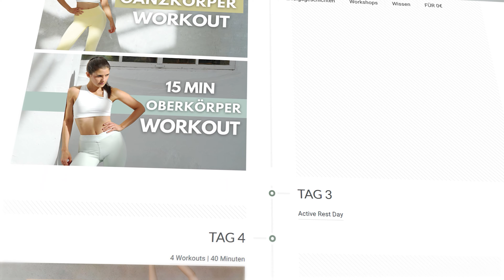STRAFFE BEINE WORKOUT FÜR ZUHAUSE | 10 MIN | Beine & Unterkörper trainieren | Tina Halder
Mach dich bereit für deinen LegDay´- ganz ohne Fitnessstudio! :) In diesem Workout erwarten dich die besten Übungen für Zuhause für straffe, definierte Beine.

▸▸ Dieses Workout ist Teil der kostenlosen 28 Tage Get Strong Challenge

Die Tore öffnen Anfang 2024 für kurze Zeit für eine geringe Anzahl an Teilnehmerinnen.

Statt "fancy" Übungen setzen wir in diesem Workout auf Klasse statt auf Masse. So kannst du dich bewusst auf die Technik konzentrieren. Eines ist aber trotzdem sicher: Es wird heiß und intensiv! :)

Mit diesem Equipment kannst du dieses Workout durchpowern:
- Kurzhanteln (ich verwende 5kg / Seite)
- Kettlebells
- vollgefüllte Wasserflaschen
- 1kg Mehl oder Zucker (einfach in zwei Stoffsäcke geben)
Sei kreativ und nutze das, das du hast - es darf leicht sein :)

Achte während dem gesamten Workout auf deine Muscle Mind Connection: FEEL THE BURN ♥︎

Bereit? Dann schnapp dir dein Zusatzgewicht uuuund los geht's!

Achte darauf, während dem gesamten Workout auf deinen Körper zu hören und gemeinsam ihm zu arbeiten. Versuch dich nicht mit mir oder jemanden anderen zu vergleichen, sondern finde deine Intensität, die sich für dich gut anfühlt.